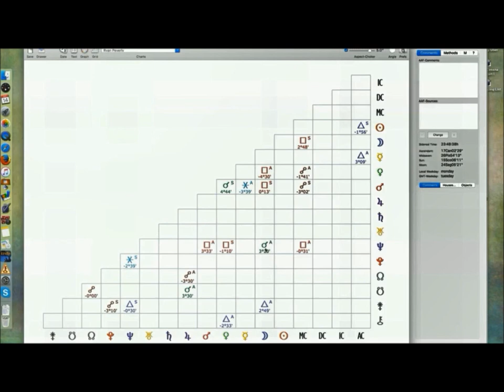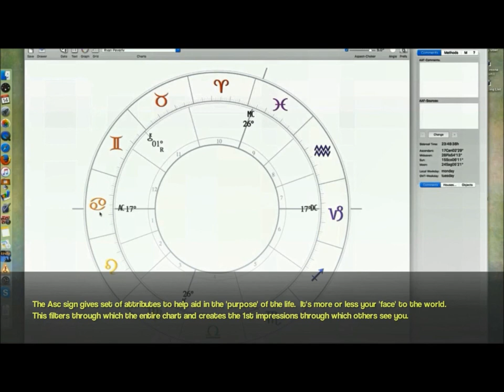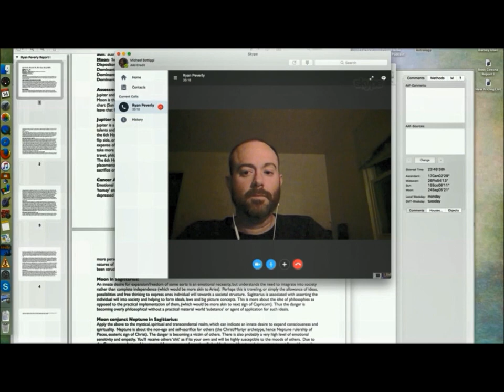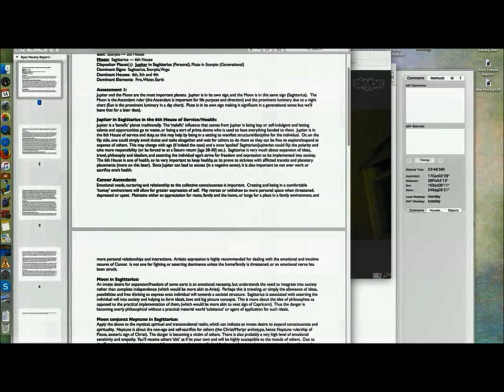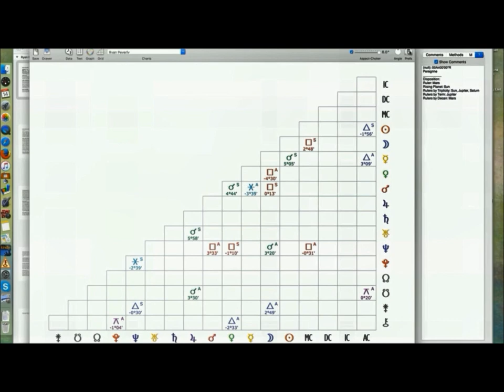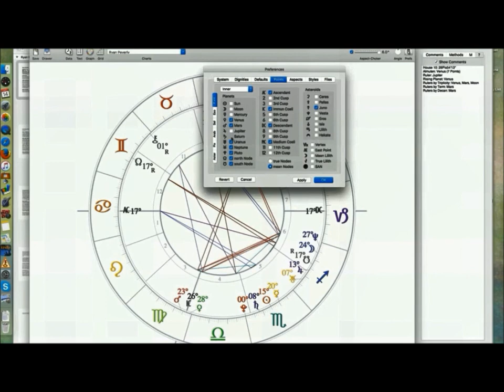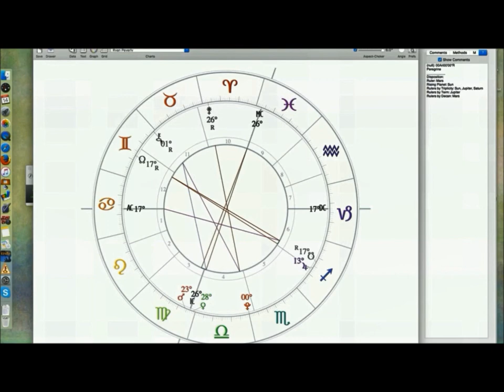OCCULTURE 50: Michael Joseph // Natal Charts, Questioning Occulture & Beyond the Veil of Isis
If you’re listening to this on November 7, it is my birthday. Now, I don’t care about celebrating my birthday. I usually don’t. Just another day for me. So this episode is not some egotistical, self-indulgent crap that I’m throwing out there because I want the attention. In fact, this wasn’t even going to be an episode that I shared with you guys.

This started as a casual conversation with Michael Joseph, the man behind the schism206 YouTube channel. Some of you may have heard Mike on the Sage of Quay Radio Hour or The Higherside Chats. He is quite the resource for occult and esoteric information. He’s spent a lot of time reading and interpreting texts in this area and showing how the information in these texts comprise an occult belief system of the “elite”, and how those beliefs are portrayed in our cultural and political institutions.

The basis of this conversation though stems from Mike’s blossoming interest in astrology, to the point where he wants to start offering astrological services to folks who are interested in such things. And he asked me if I wouldn’t mind being a guinea pig for him. And who am I to turn down a free natal chart reading?

So the first hour or so of the chat is focused on that. And then it transitions into more of a self-reflective conversation, where Mike and I really open up about our concerns with occult and conspiracy culture. We may ruffle a few feathers here, because I think we touch on a couple areas and make a couple points that I don’t think get discussed much.

So let’s open our minds and get ourselves ready for a nice, long critical think, and let’s cast this pod off deep into the heart of the zodiac as it was on November 7, 1983, at 9:20 pm, when the sun was in Scorpio, the Moon was in Sagittarius, and when my mom finally decided she’d had enough of me kicking and screaming inside of her.

RESOURCES

SUPPORT

Because podcasting costs money. Website maintenance, storage space, equipment, late night organic juice runs when we're up all night editing. Help us offset some of that cost by supporting the show monthly. This will also help us increase our storage space so we can provide longer episodes and more of them. Leave your name in a note and you’ll be recognized on air (if you don’t mind). We have seven levels of monthly support

Initiate - $1.11
Astrologer - $3.33
Magician - $5.55
Alchemist - $7.77
Adept - $9.99
Shaman - $11.11
Ascended Master - $13.13

MUSIC

Vestron Vulture - “I Want to be a Robot (Tribute to Giorgio Moroder)”

REMINDER

Love yourself. Think for yourself. Question authority.